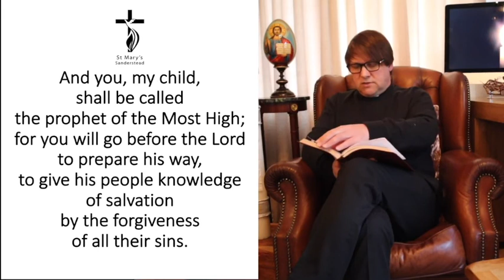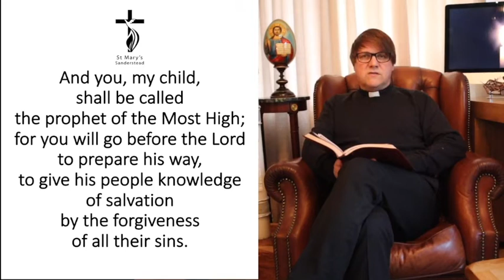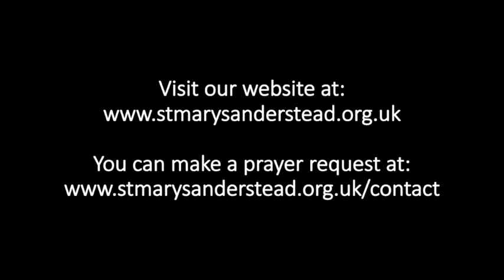Morning Prayer | Tuesday 30th March 2021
Worship is led by Father Grant Cohen and the team at St Mary's Sanderstead and St James' Riddlesdown but all are welcome to worship with us, near and far.